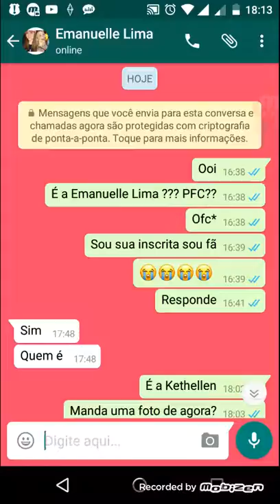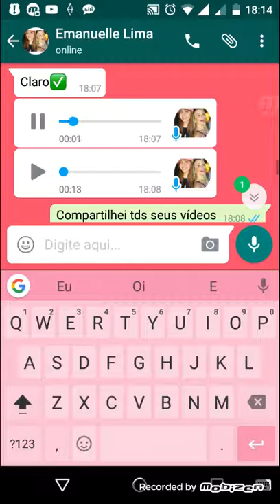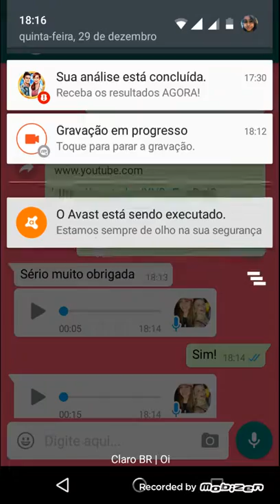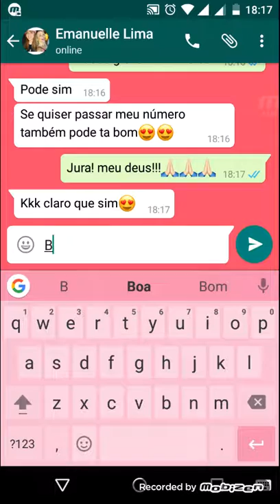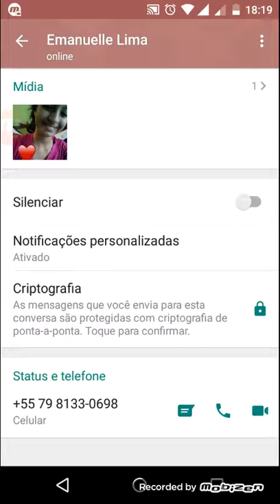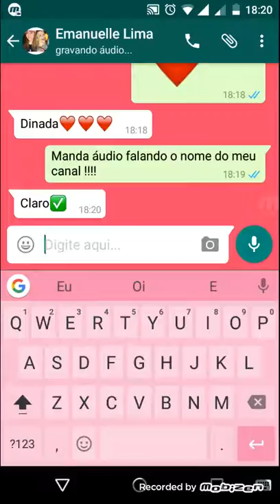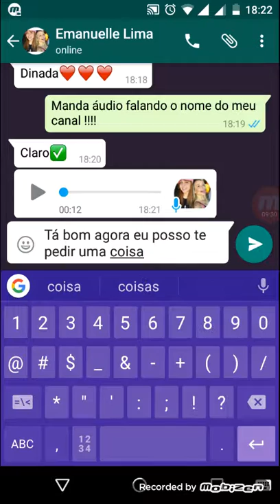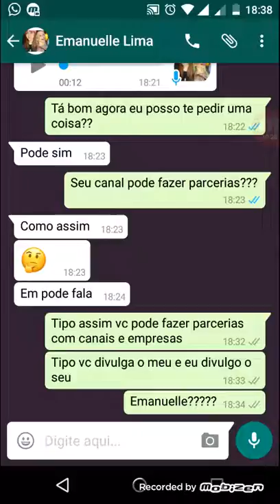Falei com a Emanuelle Lima?! Fizemos parceria??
Oi gente eu sou muito fã dessa fofa e eu consegui o número dela é gente pensa em uma pessoa gentil o negócio dá parceria vai aparecer em outro canal amanhã tá?eu vo deixa o nome aí embaixo tá beijinhos tchau!😘😘😘

KeVlogs- Canal de vlogs

Canal parceiro por enquanto

_MatheusHemrik
                                       l     l
I  l       _____ l     l _____   l  l   _____
I  l       l       l  l   l  l___       l    |         |  l        l
I  l___  l____l    l    l____     l    l_____|   |____|